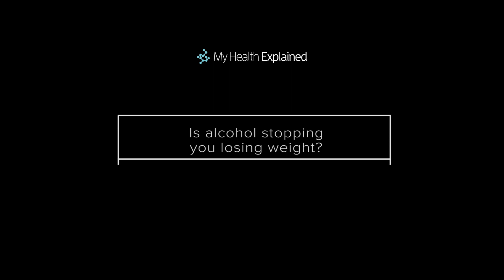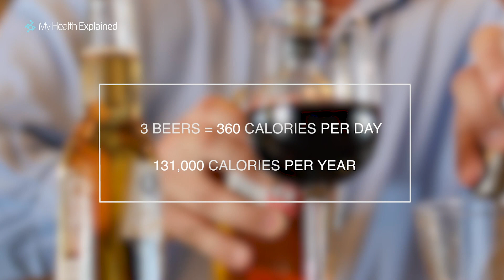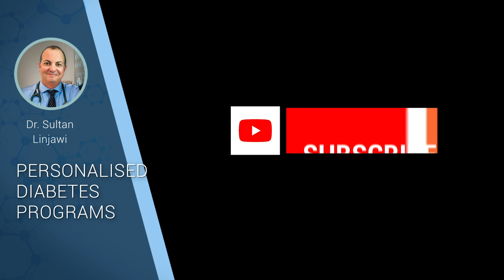Is alcohol stopping me losing weight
Online 12 week Personalised Diabetes Programs at My Health Explained.

Video Transcript

A major part of people's nutrition all over the world can be alcohol. And alcohol contains a lot of calories. Per gram it contains more calories than carbohydrate or protein. So some people might want to drink something like a beer. Or perhaps another person's particular favourite is something like wine. Maybe rather than wine you are the kind of person that prefers spirits. So you only need a small amount of spirits to get the same amount of alcohol as you do in a glass of wine or a beer. People have come up with standard measures. So there is a standard amount of alcohol in beer versus wine, versus spirits and interestingly when you go out to a restaurant and you are given 150ml of wine, or 100ml of wine we might look at that and think well that is not a typical glass of wine that we would have at home.
But the impact to our weight is really quite profound. And it doesn't matter whether you are having beer, wine or spirits a standard measure contains the same amount of alcohol so it contains the same number of calories. And typically that would be 120 calories. So imagine for a second that you have 3 beers a night and that is extra to your requirements to maintain your weight. Now 3 beers would be 360 calories a day and if you think about that across a year, 365 days, then it is about 131,000 calories extra that are spread out across the year. Now that doesn't matter whether you are having beer, wine or spirits, the number of calories are exactly the same. And to try to convert that to the number of kilos of fat that that is the equivalent to we divide it by 7000 because 7000 calories is what a kilo of fat is worth. So 131,000 calories of beer is the equivalent of 18 kilos in weight gain over the course of the year.
And that is just by having 3 standard measures of alcohol every single night. For many people if they want to lose weight and alcohol is a big component of their weight, then they need to decide either are they going to have a period of complete abstinence and not drink anything, perhaps for two or three months. Is another plan to decide that on two or three nights that is the only time you are allowed to drink and the rest of the week it is alcohol free. And the third option is to perhaps is to decide rather than having 3 beers maybe just 1 will do.
Either way 18 kilos a year is a tremendous amount of weight and if you can reduce that the benefits to your health are profound.